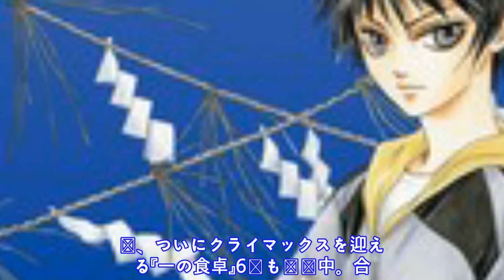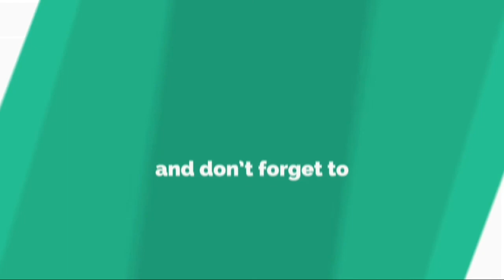樹なつみメガヒット作『八雲立つ』新シリーズ、メロディ4月号で連載スタート！......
樹 な つ み の メ ガ ヒ ッ ト 作 『 八 雲 立 つ 』 （ 白 泉 社 ） の 新 シ リ ー ズ 『 八 雲 立 つ   灼 （ あ ら た ） 』 が 、 本 日 2 8 日 発 売 の 「 メ ロ デ ィ 4 月 号 」 か ら 新 連 載 と し て ス タ ー ト し た 。